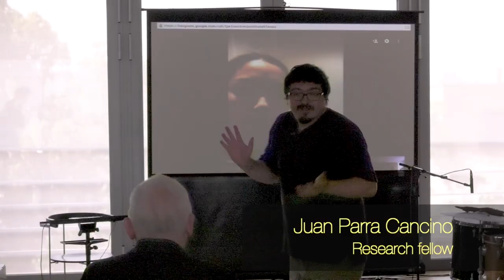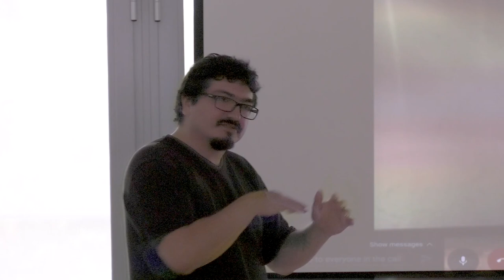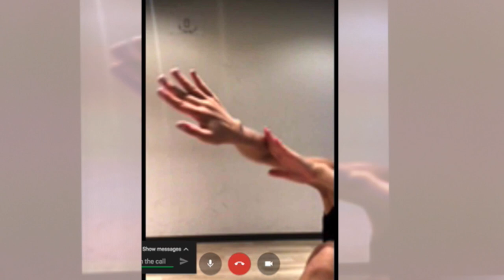Orpheus Open Circuit: AoH_T&K_001 (Juan Parra Cancino)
First Performance of AoH_T&K, by Juan Parra Cancino, Toma Gouband, percussion, Kana Nakamura, Networked dance, Juan Parra Cancino, programming and live electronics. Performed during the "Open Circuit" event organised by the "Music, thought and technology" research group at the Orpheus Institute, Ghent, Belgium, on September 3, 2017.